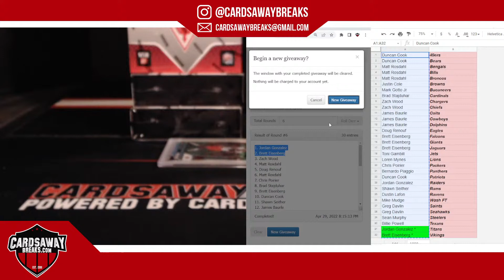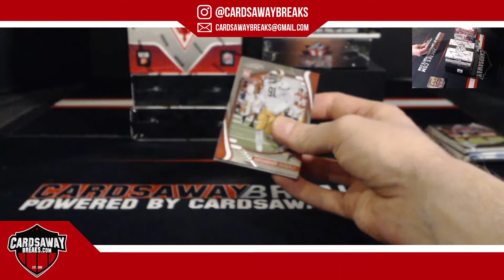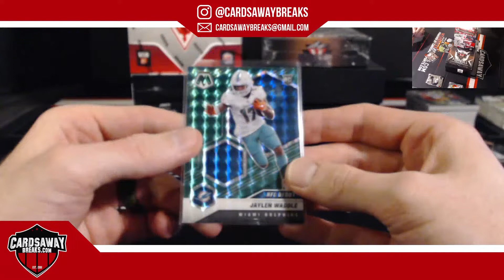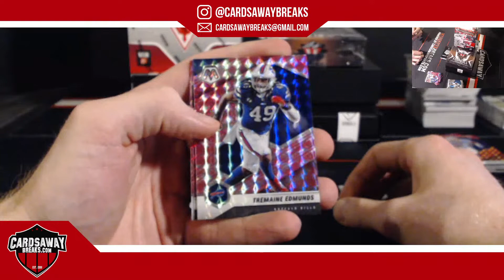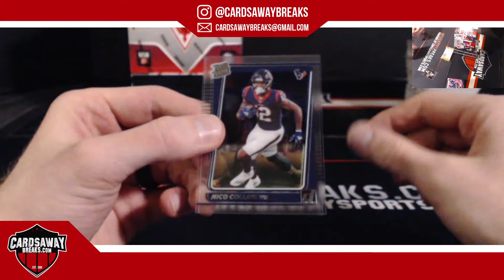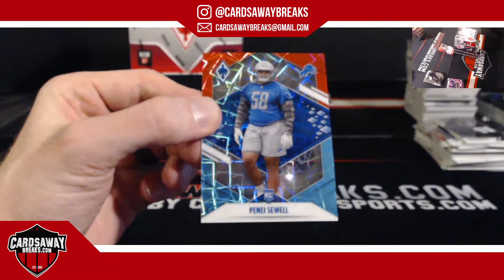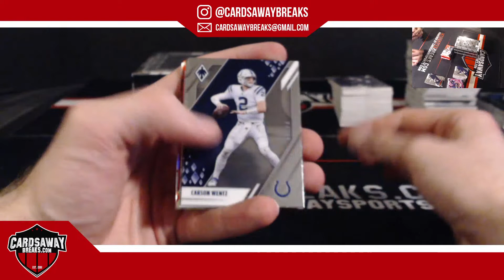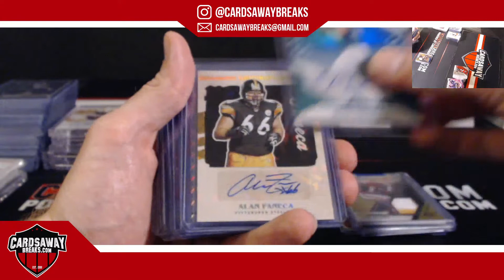Draft Day Football Mixer #2